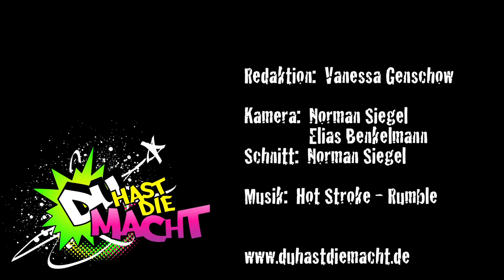Jugendgewalt 2012: Hintergründe zum Problem - Stimmen der Jugendlichen von "Outreach" Berlin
Laut Statistiken werden Jugendliche mit Migrationshintergrund häufiger straffällig und gewalttätig als Jugendliche mit deutschen Wurzeln. Woran liegt das? Wir haben diese brisante Frage mit den Mädchen von „Outreach - Mobile Jugendarbeit Berlin" ausführlich diskutiert. Erfahrt hier, wie und warum Diskriminierung und Rassismus junge Menschen zu aggressiven Gewalttätern werden lässt...